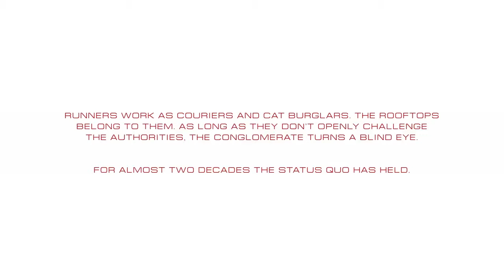Mirror's Edge Catalyst Launch Trailer (Intro)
Mirror's Edge Catalyst Launch Trailer
Mirror's Edge Catalyst Intro
Mirror's Edge Catalyst Beta
Mirror's Edge Catalyst PC